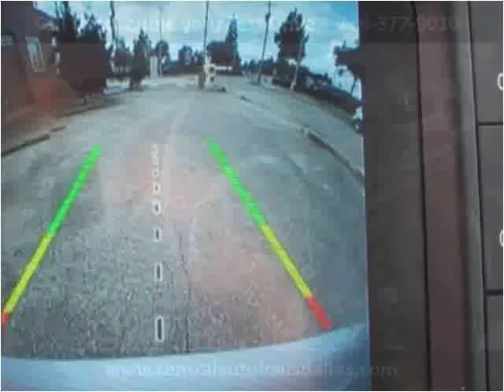2016 Jeep Renegade Used Cars Dallas TX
This 2016 Jeep Renegade is available from Central Autohaus.